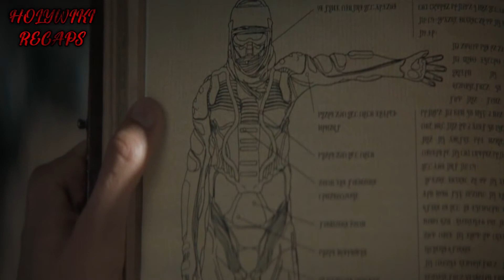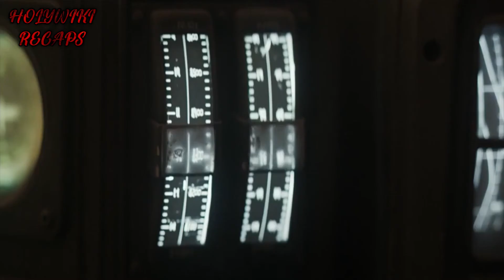Dune (2021) Movie Recap + Ending Explanation | A Game Of Thrones For Star Wars Fans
Hello there, welcome to HolyWiki Recaps. Recaps in which we just don't give quick recaps of movies and series, but also we explain and breakdown story of Movies and TV Series. We give detailed explanation, and still try our best to keep the length of video short, so you don't get bored. And in today's video we will explain Dune (2021) movie, we will recommend you to watch it, because video is full of spoilers. So with that's it let's begin the explanation.